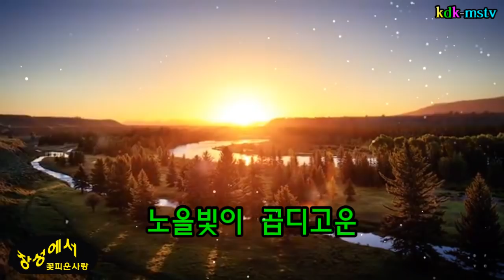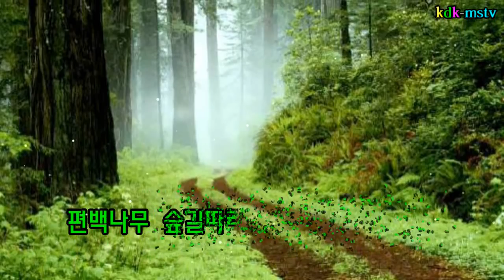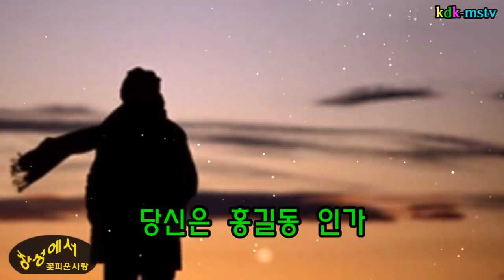장성에서 꽃피운 사랑/가수 공세경 2집 신곡 세미 뮤직영상